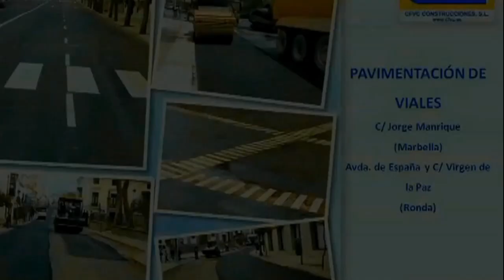CFVC Construcciones Feria de San Pedro 2019